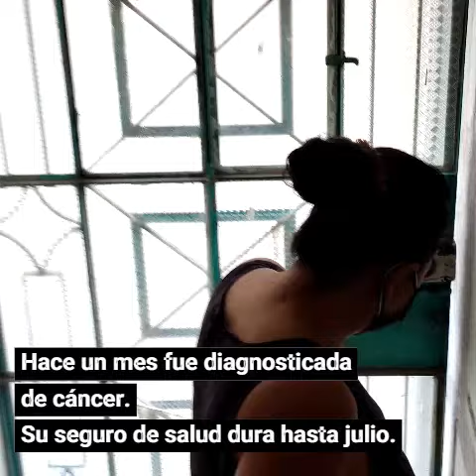Trabajadores de limpieza: La pandemia y la precarización laboral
La pandemia generó una crisis sanitaria y económica en Perú. Esta es la historia de Betty, madre soltera y trabajadora de limpieza. Ella debe enfrentarse al deficiente escenario laboral peruano y la crisis sanitaria. Esta es la historia de millones de trabajadores en este país.

Reportaje: Kely Cordero, Maria Gracia Ponce
Edición: Maria Gracia Ponce Zuloeta